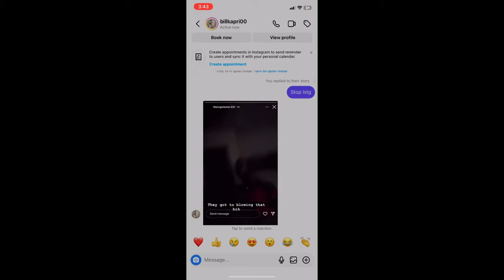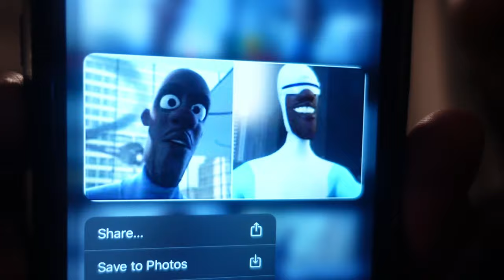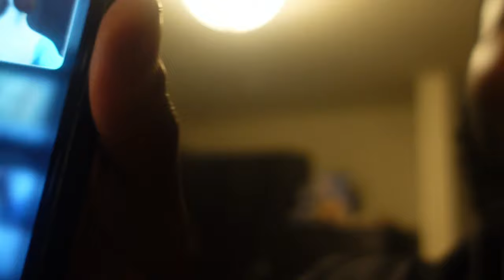INDIANA STATE UNIVERSITY VLOG!!! ( SOMEONE GOT SHOT?!?!)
BACK IN MT HOMETOWN SCHOOL AT INDIANA STATE UNIVERSITY!! FUN TIMES! PARTIES, SHOOTING, FIGHITNG, UNDERAGED DRINKING.. WHAT MORE DO YOU WANT!!